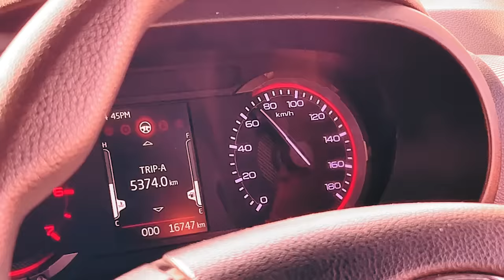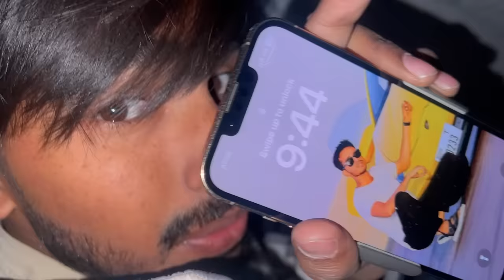First Time Camping With Thar 🔥 Camping Gone Wild?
This is the BEST 4x4 camping video ever!

In this video, we go camping for the first time and it's amazing! We go camping in the Thar Desert and it's so amazing! We have the best time ever and we learned so much about 4x4 camping. If you're thinking of camping but you're scared, this video is for you!

life mai ek baar thar ke sath camping krna toh banata h bhai 😍